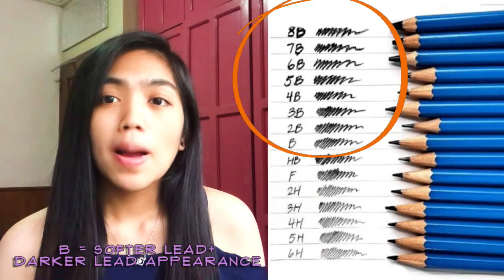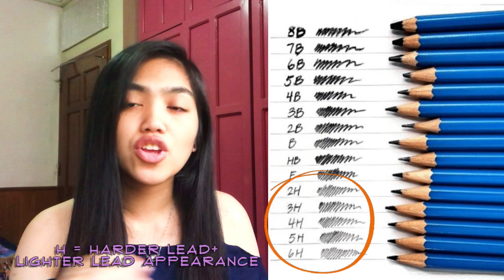ARCHITECTURE STUDENT'S MUST HAVES | Ep.1: Manual Drafting Writing Tools | Part 1 | Philippines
HI WatermELLAs!!

oo baka watermellas na tawag ko sainyo?? EWAN! HAHAHHA

ARCHITECTURE STUDENT'S GUIDE | Ep.1: Manual Drafting Writing Tools !!!
This is only the part 1! Abangan ang part 2 hehe

much requested video!!! kaya ginawa ko na hihi

WILL BE DIVIDED INTO 4 EPISODES

Anyways!!!
Hope you guys enjoyed and liked this video!!!

MATERIALS MENTIONED:
Staedtler Lumograph Pencils
Rotring Clutch Pencil
Pilot The Shaker 0.5 Mechanical Pencil
Uni Pin Auto Eraser
Tombow Mono Zero Eraser
Staedtler Technical Pens
Rotring Isograph Technical Pens
Uni Pin Fine Line Technical Pen
Sakura Micron Fine Liners
Artline Drawing Pen

LINKS ⛓🔗🖇

REMEMBER:

Everyday might not be good, but there's good in every day 😉

T A G S:
Architecture
Architecture Student
Architecture student needs
Architecture Student Philippines
Architecture Student Blog
Architecture Student Vlogs
Architecture Student Tips
Architecture Student Hacks
Architecture Student Must have
Architecture Student PH
Architecture tools
Architecture tools for students
Architecture tools and equipments
Architecture student needs
Architecture needs
Architecture need to know
Architecture drawing
Architectural Student
Architectural Materials
Architectural Manual rendering
Architectural marker rendering techniques